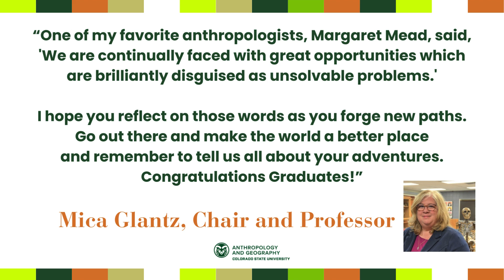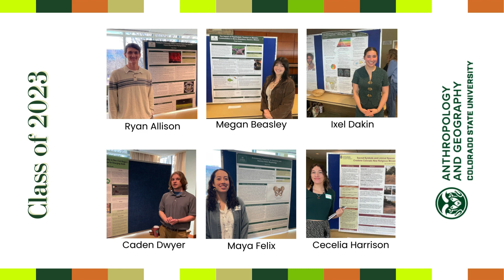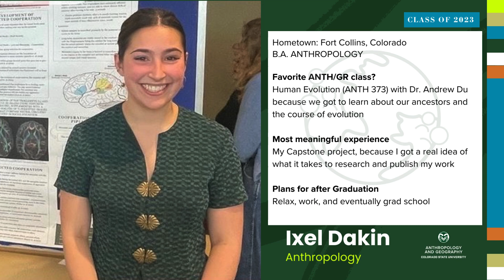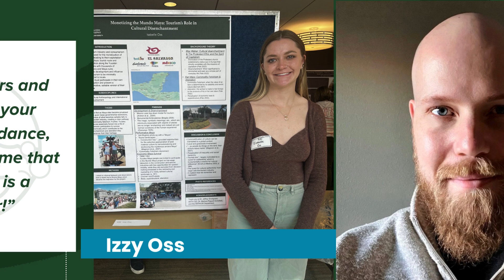CSU Anthropology and Geography Fall 2023 Graduation Video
Our Class of 2023 Spring and Summer graduating students in Anthropology and Geography at CSU.